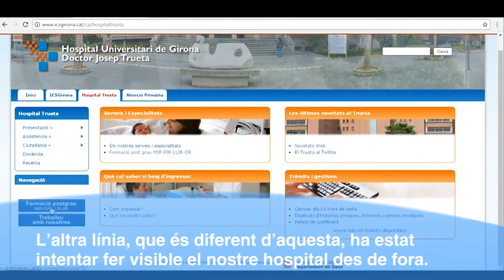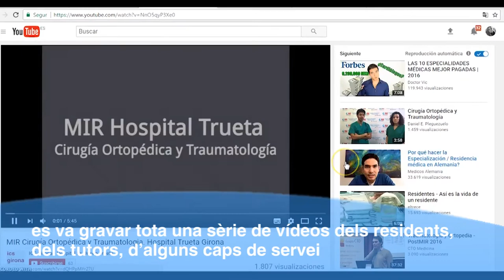Línia 10: promoure la docència i la gestió del coneixement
La presidenta de la Comissió de Docència de l'Hospital Dr. Josep Trueta de Girona, Núria Masnou, explica com aconsegueixen atreure nous residents.